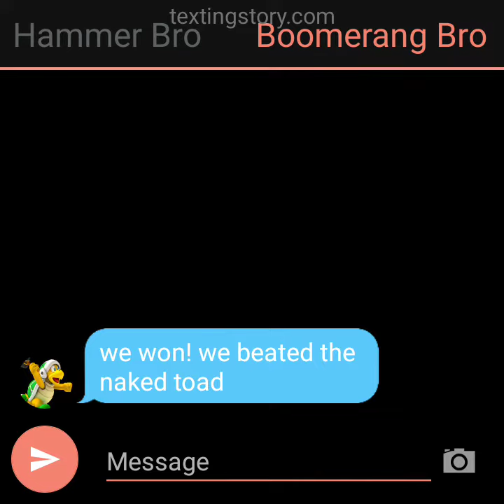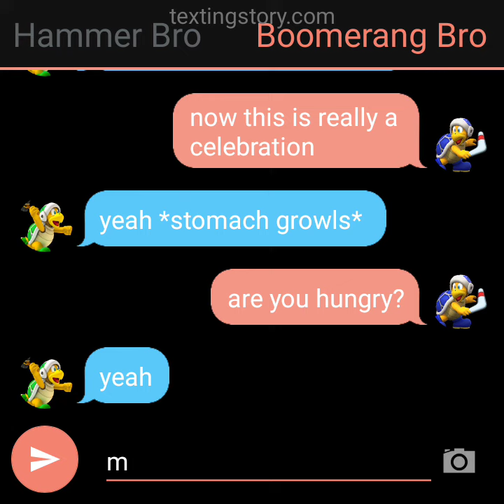Texting Story #84 What A Great Hockey Game